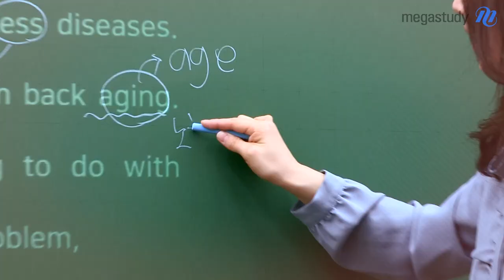[메가스터디] 영어 김엄지 쌤 - 내신영어의 새로운 트렌드가 되다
김엄지 선생님의 강의가 궁금하다면?